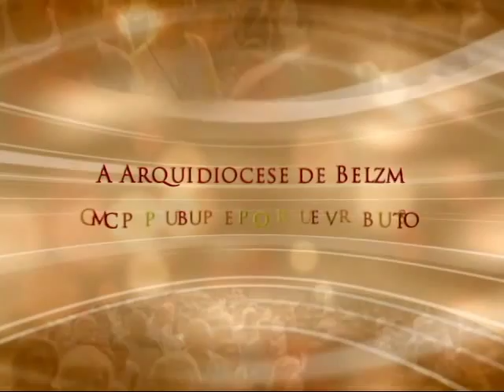Conversa com Meu Povo - 29/10/2015